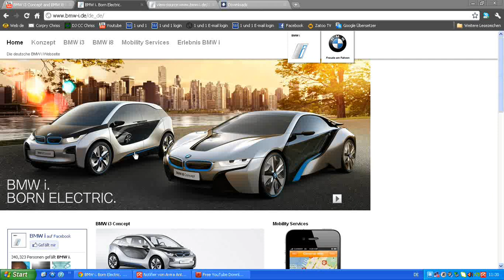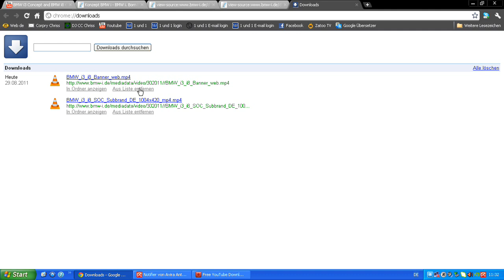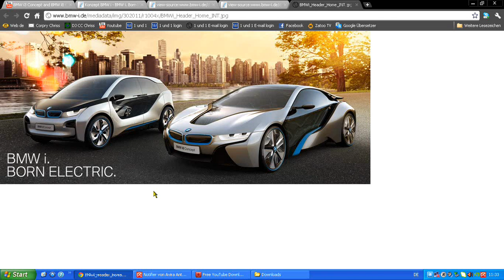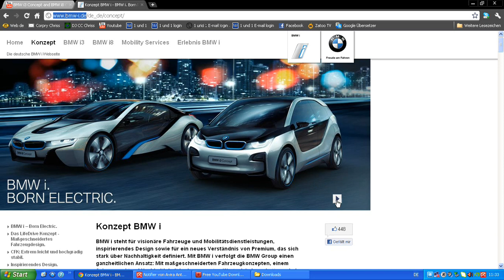Video aus Quelltext holen (Googel Chrom version 12)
In diesem Video zeige ich euch wie ihr aus dem Quelltext (von der seite das video holen könnt! Passt genau auf.

In this video I show you how you made ​​the source code (from the can get the video! Fits right on.